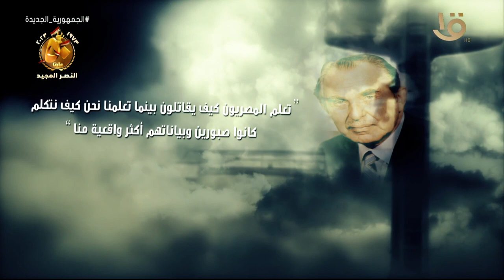قالوا عن أكتوبر .. “تعلم المصريون كيف يقاتلون بينما تعلمنا نحن كيف نتكلم”